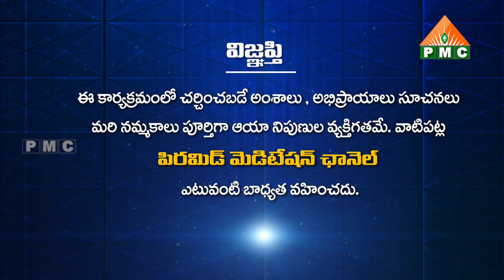PDMY D8 మహాప్రాణ దీపం పాటను పాడిన బాలు నాయక్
🛰🛰🛰 ఈ కేబుల్ ఆపరేటర్లలో TVలో "PMC తెలుగు" చూడండి:
📺 Airtel DTH: 945
📺 Gio TV: 1115
📺 APFiber: 36
📺 Act Vizag: 78
📺 Act Nellore: 89
📺 BCN: 75
📺 TCN: 85
📺 City Cabel Network: 97
📺 SSC Digital Network: 95
📺 RAM Netcam: 199
📺 Yuvaraj Digial Network: 17
📺 Mahesh Network: 53
📺 My Digital Network: 44
📺 CPC Digital Network: 444
📺 Uddanam Grameena Cable: 52
📺 SR Digital: 24
📺 GK Digital: 34
📺 NXT Digital Network: 130